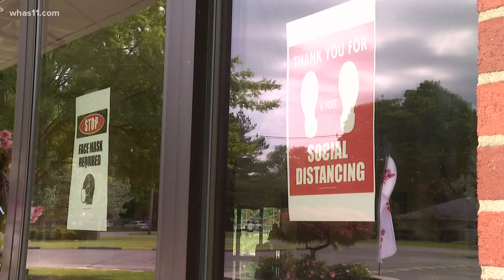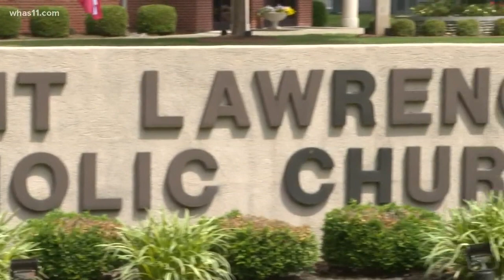Churches implement new rules as Sunday services start back up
Some churches asked people to reserve a spot to keep numbers low enough to social distance.